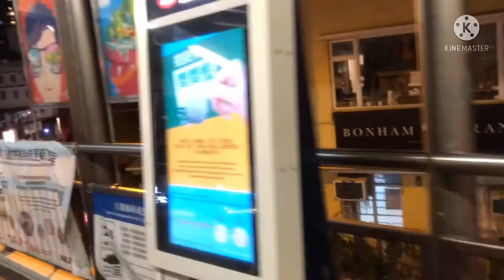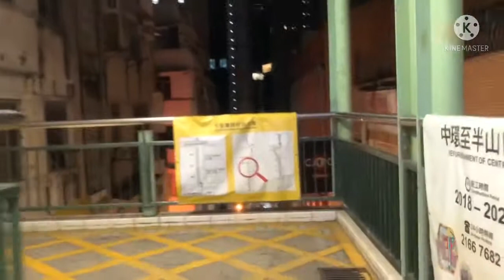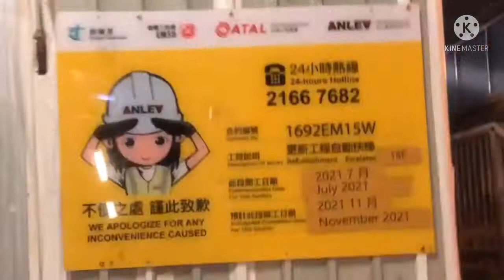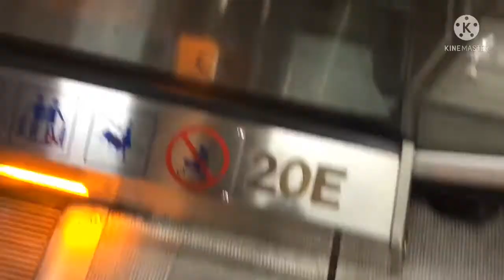The longest outdoor covered escalator system in the world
The Central Mid Levels escalator and walkway system in Hong Kong is the longest outdoor covered escalator system in the world. The system covers over 800m(2,600ft) in distance and travers an elevation of over 135m(443ft) from bottom to top.  It opened in 1993.